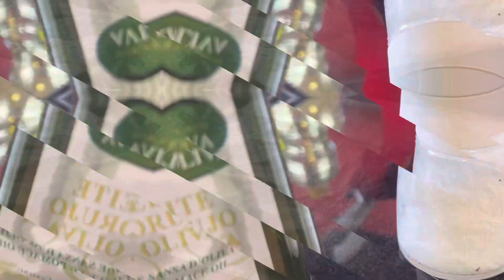Seehecht vom Grill | Merluza | Fisch grillen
Seehecht vom Holzkohlengrill.
Merluza.

Zutaten:
- Seehecht, hier im Video, ca. 1,8 kg, ausgenommen und Schuppen entfernt
- Olivenöl
- Saft von zwei Zitronen
- 2-3 Zitronenscheiben
- Knoblauch, 5-7 Zehen
- Petersilie
- Salz und Pfeffer
- Aluminiumfolie
- Grill oder Ofen